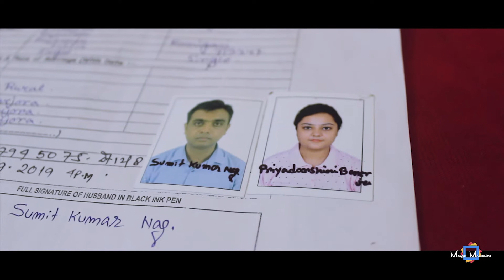Sumit + Piyadarshini | Engagement | Merge Memories - Wedding Film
★★★ BOOK YOUR DATE 2020-21 ★★★

★ Ring Ceremony
★ Cinematic Video

Copyright Reserved by Merge Memories